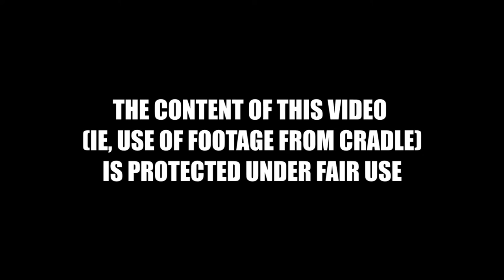Aesthetics Showcase: Cradle (PC - 2015)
Cradle is a two-year old game from an indie studio I figure is based somewhere in the CIS, judging by, well. everything. There isn't a wiki page, and the Steam store information is virtually all lies.

Cradle is an abhorrent game. 80% of time is spent in a constant rehash of the same minigame, which wouldn't even qualify for Greenlight if Moses came from the lair of Atlantis and gargled Gabe's gobber for a fortnight. There are only two basic environments, and they are lifeless except for ambience. Besides the minigame, there are few "puzzles" on offer, and don't even bother wasting brainpower trying to figure them out. Just use a Steam guide.

But.

The aesthetics of Cradle are incredible. I spent at least ten minutes outside of the yurt, in maximum comfy mode, watching birds fly by, listening to the wildlife, and journeying to serenity and beyond. If Cradle were fleshed into a real adventure game with multiple areas boasting this art style, it would be incredible.

Even the little things, like floating electric tram cars, or intensely-detailed engines are designed and modeled with utmost TLC. The music is also tremendous. From a purely-aesthetic view, Cradle is a gorgeous tour-de-force.

Too bad the actual game is a dump.

PS. I know the crosshair is annoying. I spent a couple hours trying to remove it, but in the end I couldn't translate whatever ridiculous Russian engine the game is built on into common sense so I gave up. Sorry.